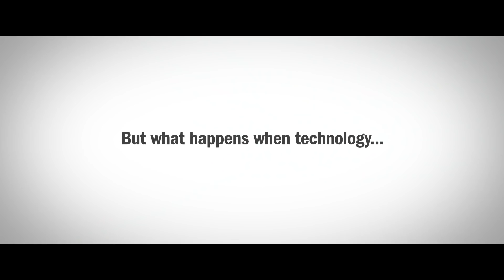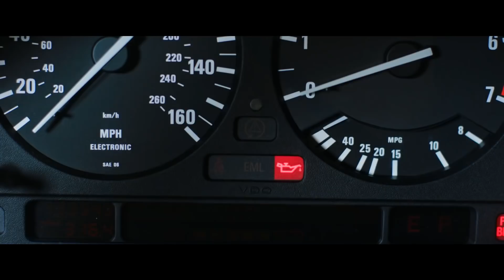THE DRONE Trailer (2019) Killer Drone Horror Movie HD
PLOT: A newlywed couple is terrorized by a consumer drone that has become sentient with the consciousness of a deranged serial killer.

CAST: Anita Briem, John Brotherton, Simon Rex